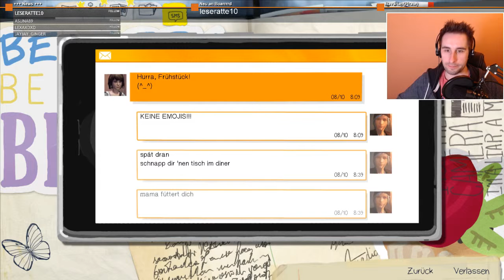Lets Play: Life Is Strange - Episode 2 #05 - Gut zu vögeln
Ein Live - Lets Play aus meinem Twitch-Channel. Die 18-jährige Max Caulfield entwickelt eine außergewöhnliche Fähigkeit, sie kann in der Zeit zurückreisen. Aber irgendetwas stimmt nicht. Ein Sturm droht die Stadt zu zerstören und es hat irgendetwas mit Max zu tun.